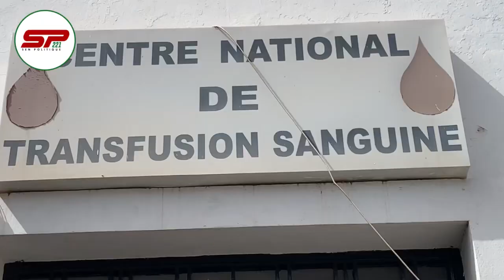Urgent:🚨 Declaration du collectif des prestataires de service des collectes mobiles sanguines…